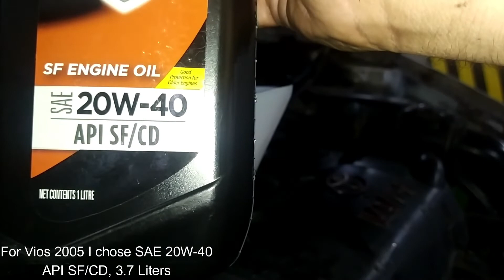Change Oil Vios 2005